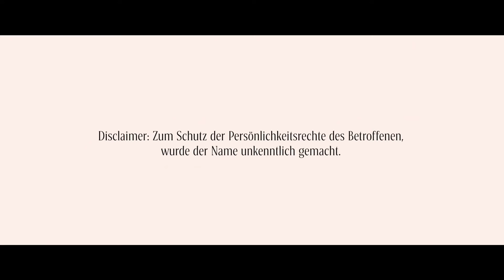Rosémarie: Eine neue Liebe // Akt III: Mach Schluss mit …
Mach Schluss mit … ! Trink Rosémarie! Das erfrischendste Aperitif des Sommers … Schaue jetzt alle Folgen und dazu natürlich eine Rosémarie:

5cl Ferdinand's Rosé Vermouth
10cl Schweppes Dry Tonic Water
Grapefruit
Rosmarin (optional)